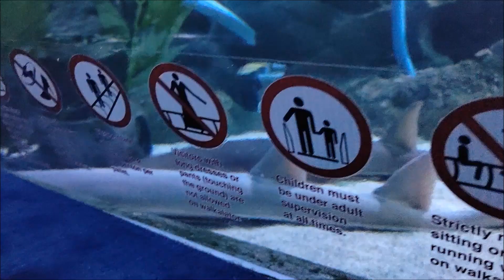Lawatan SK Manir ke Aquaria KLCC vol 2